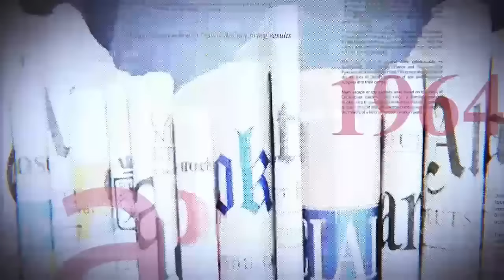URGENT : GUERRE TERRIBLE ENTRE MUTAMBA ET KAMULETA : LES MAGISTRATS VONT GAGNER OU MUTAMBA ?